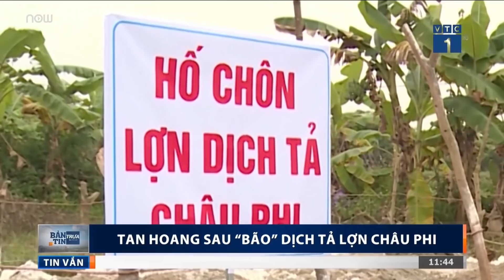Dịch lợn quét qua, người dân nghiêng ngả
VTC1 | Dịch tả lợn Châu Phi không gây thiệt hại nặng nề cho các hộ chăn nuôi về tài chính mà còn dập tắt không ít ước mơ làm giàu của người nông dân.